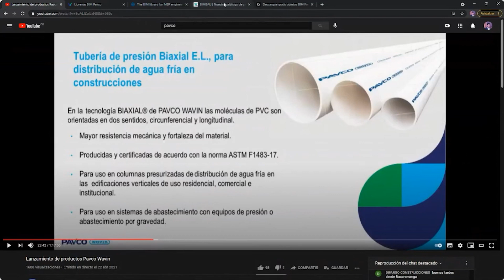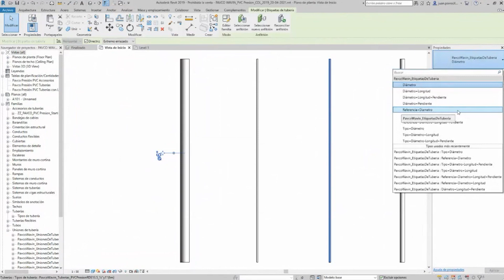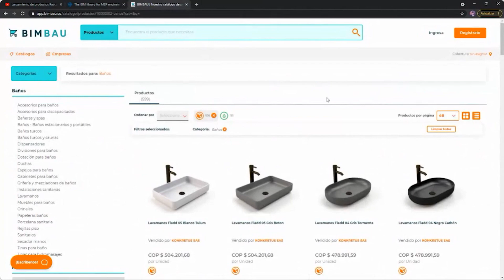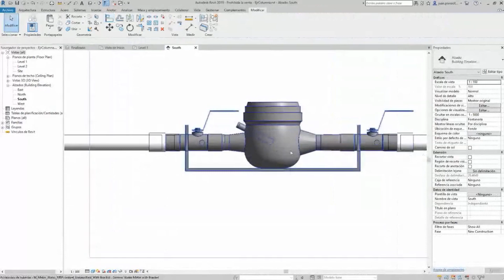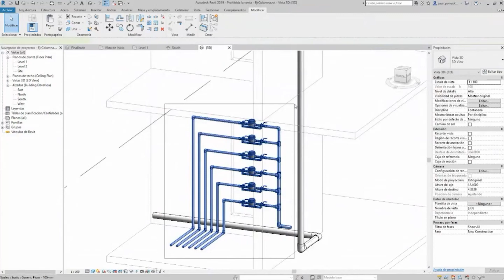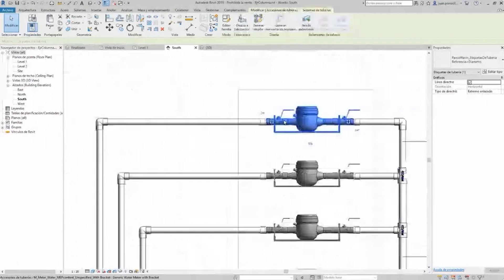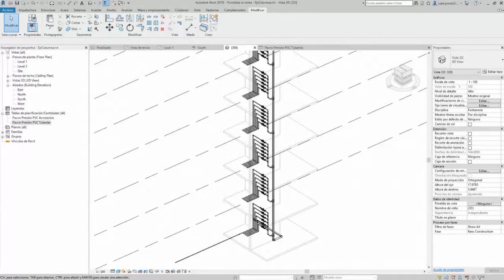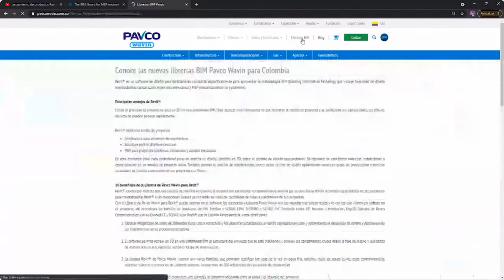Capacitación de la Librería en BIM de Biaxial Extremos Lisos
Revit® es un software de diseño para edificaciones concebido específicamente para aprovechar la metodología BIM (Building Information Modeling) que incluye funciones de diseño arquitectónico, construcción, ingeniería estructural y MEP (mecánico, eléctrico y plomería).